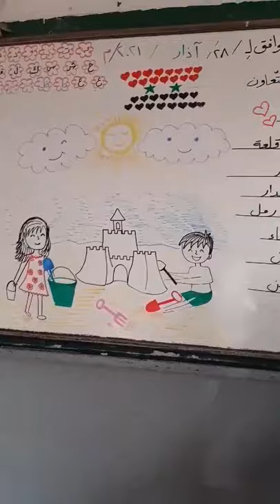المعلمة : نغم علي Nagham Ali l نشيد التعاون بصوت أحباب ماما نغم